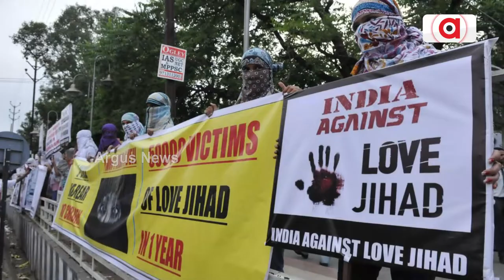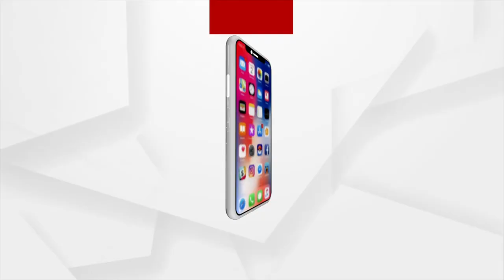ଝାଡ଼ଖଣ୍ଡ ଲଭ୍‌ ଜିହାଦ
ଲଭ୍‌ ଜିହାଦ କ’ଣ ? ଏହାର ଉତ୍ତର ଆସେ ଏହା ସାଧାରଣତଃ ଆର୍ଥିକ ପ୍ରଲୋଭନ, ବଳ ପ୍ରୟୋଗ କିମ୍ବା ପ୍ରେମ ଜାଲରେ ଫସାଇ କରି ଅନ୍ୟ ସମ୍ପ୍ରଦାୟର ମହିଳାଙ୍କୁ ମୁସ୍‌ଲମାନ୍‌ ସମ୍ପ୍ରଦାୟରେ ବିବାହ କରାଇବାକୁ ବୁଝାଇଥାଏ । ଏହାକୁ ହିଁ ‘ଲଭ୍‌ ଜିହାଦ’ କୁହାଯାଏ ।